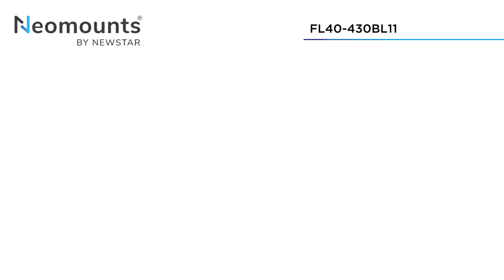Neomounts by Newstar Monitor-Halterung FL40-430BL11 schwarz